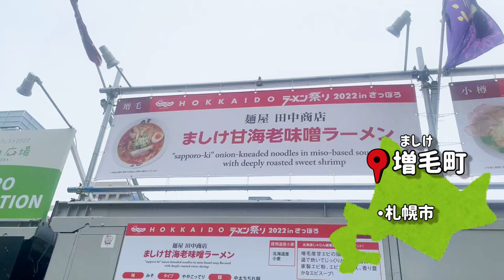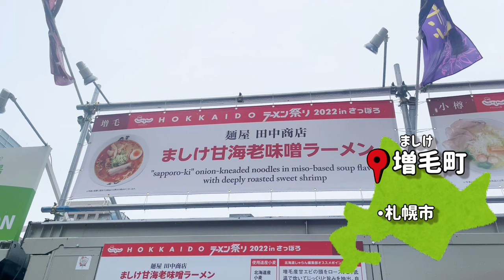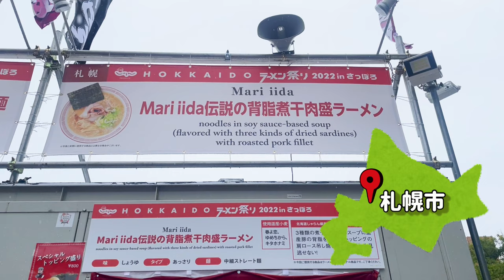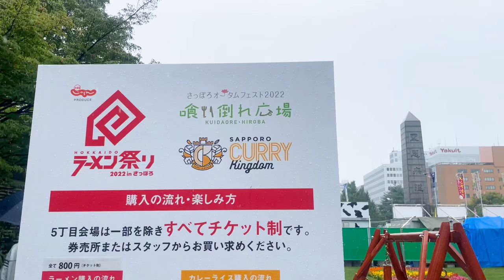【札幌ラーメン】最速！さっぽろオータムフェスト2022のラーメン祭り第３期全４店舗紹介！【北海道グルメ】ramen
こんばんは！

火・金曜日18時に本編、
月・木曜日18時にショート動画、
土曜日にまとめ動画をUPしてます☺

◆◆価格や情報は撮影当時のものです。現在は変更されている場合がありますのでご了承ください。◆◆

今回は特別編！
札幌の大通公園で開催中のオータムフェストに出店されている
ラーメン店(第３期9/23～10/1)４店舗をご紹介します！

①らぁめんとおばんざい 麺乃夢恋さんの『黄金ホタテ香る潮チャーシューMEN』

②麺屋 田中商店さんの『ましけ甘海老味噌ラーメン』

③らぁめん 鐵灯さんの『絶品！麦味噌スープの室蘭ラブ麺 トロットロ炙りチャーシューのせ』

④Mari iidaさんの『Mari iida伝説の背脂煮干肉盛ラーメン』

10/1までの期間限定なのでぜひ行ってみてください♪